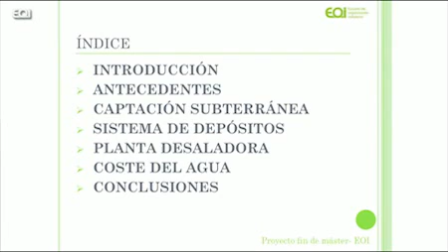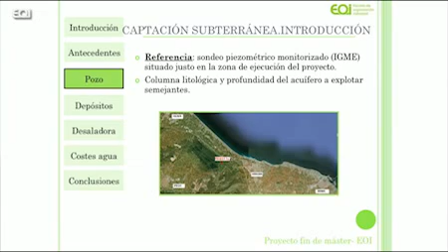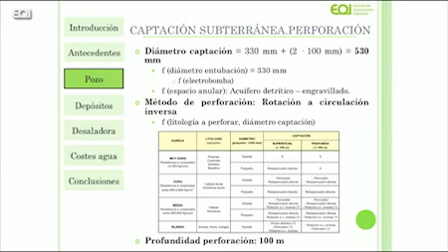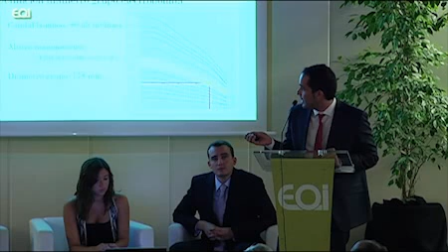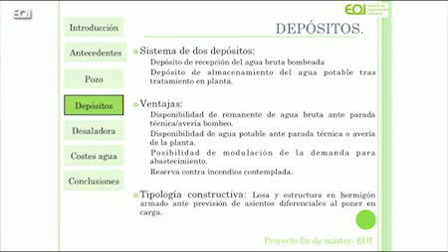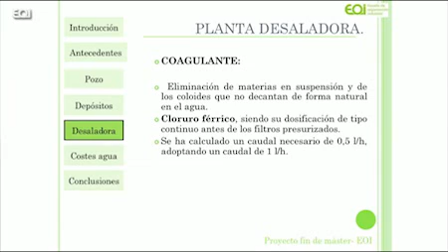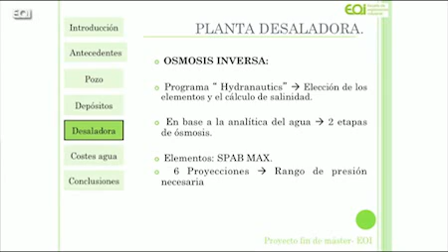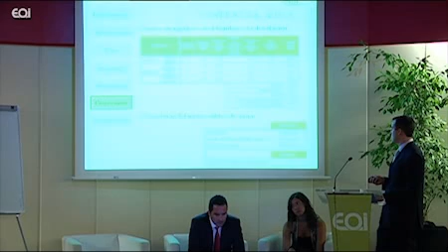Diseño de captación subterránea de aguas salobres y tratamiento de desalación para riego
Diseño de captación subterránea de aguas salobres y tratamiento de desalación para riego y abastecimiento en la costa Mediterránea

Presentación de proyectos del Máster en Ingeniería y Gestión del Agua de EOI

Tras 15 ediciones, este Master de EOI es un programa de referencia en la formación de especialistas en la materia. Además, el período adicional de prácticas que contempla te permitirá obtener una experiencia real y una visión integradora de todos los aspectos que concurren en la orientación de la gestión de recursos hacia una economía más sostenible.